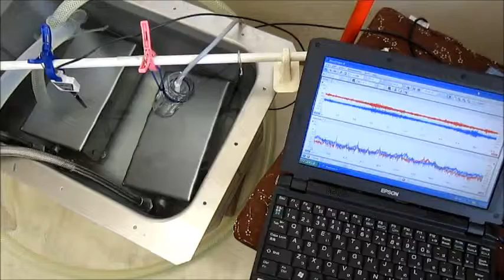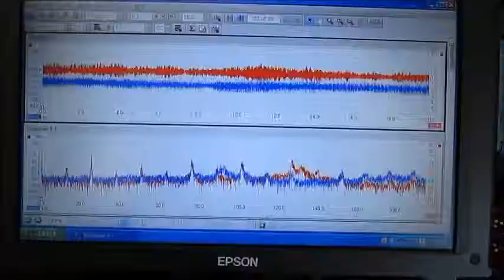超音波制御装置（制御ＢＯＸ） Technology of an ultrasonic wave